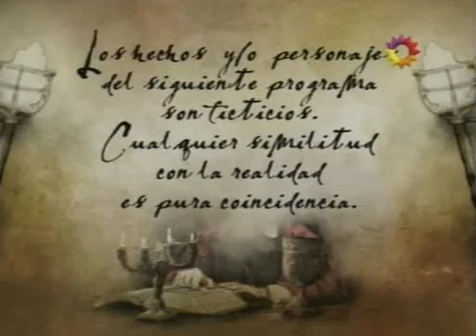Herederos de una venganza cap.73-1